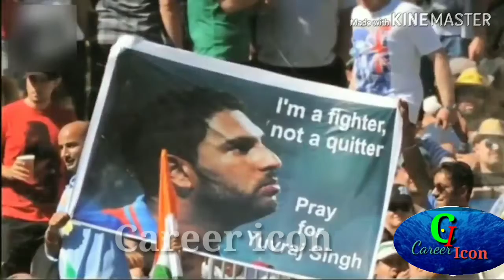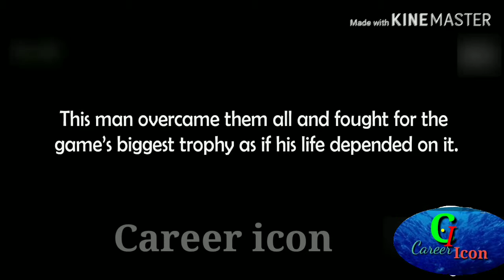A tribute to Indian cricketer Yuvraj singh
Welcome to career icon you tube channel
I am Prince, how are you